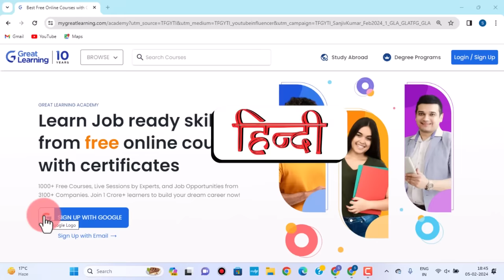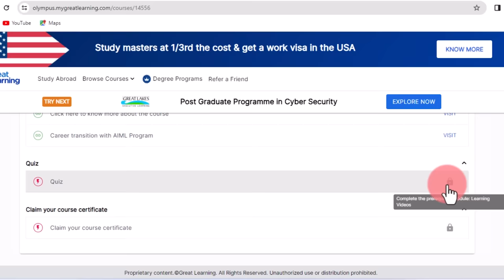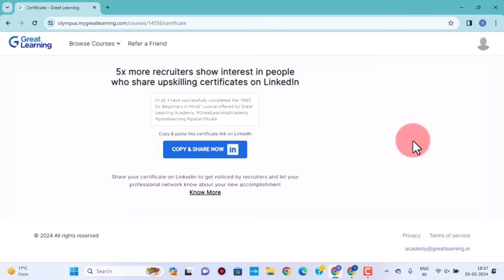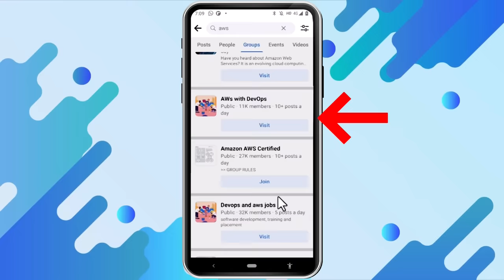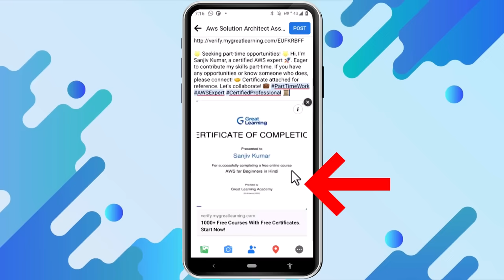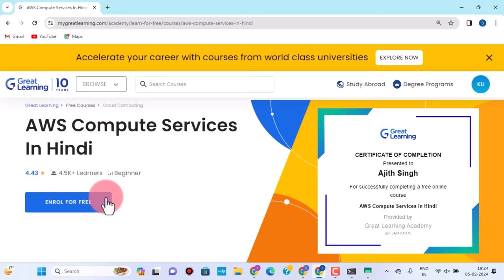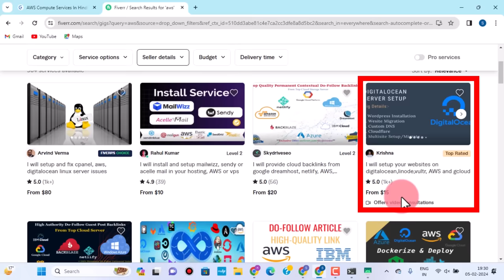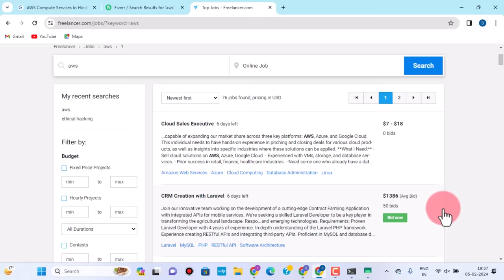FREE | Earn Rs.3500 per day, from "Amazon", without investment, on your mobile phone in 2024 | Hindi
Amazon, part time job. Easily earn Rs.3500 per day. New secret income method, revealed, first time on YouTube. Watch this video for full details. बिलकुल नये और सीक्रेट तरीके से, बिना कोई पैसा लगाए, "अमेज़न" कंपनी के लिए, घर बैठ कर, पार्ट टाइम काम करो, और तीन हज़ार रूपया रोज़ का कमा लो। पूरी जानकारी के लिए, ये प्रैक्टिकल वीडियो जरूर देखो।
Learn, how to Earn Rs. 3500 per day, from Amazon, by doing 4 HINDI Online Courses, in one day, link given
फ्री में , चार हिंदी के ऑनलाइन कोर्स, सिर्फ एक दिन में करके, "अमेज़न कंपनी" से रोज़, तीन हज़ार रूपया कमाना सीख लो। फ्री कोर्स लिंक नीचे दिया है

sanjeev kumar
sanjeev kumar work from home
sanjiv kumar
free, Free, FREE, free income, free mobile app, free website,
free me income, excellent earning potential, good earning job, good earning part time app, genuine part time income app, genuine jobs, best income ideas, best earing ideas, best earning website